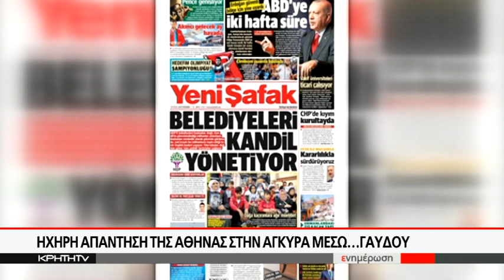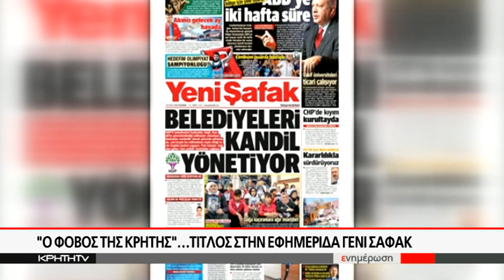Γαύδος: Ισχυρή στρατιωτική δύναμη στο ακριτικό νησί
Την ώρα που η Τουρκία αμφισβητεί ευθέως την ελληνική ΑΟΖ αλλά και τα σύνορα μας με τη Λιβύη κι ενώ στη Βουλή κατατέθηκαν ήδη οι συμβάσεις για την παραχώρηση θαλάσσιων οικοπέδων σε Ιόνιο και Κρήτη και στην περιοχή νοτίως της Γαύδου, προκειμένου να αρχίσουν οι έρευνες για υδρογονάνθρακες , ο ελληνικός στρατός κάνει αισθητή την παρουσία του στο ακριτικό νησί.